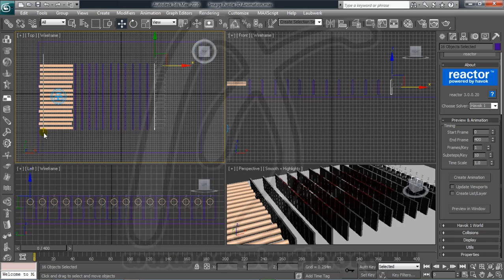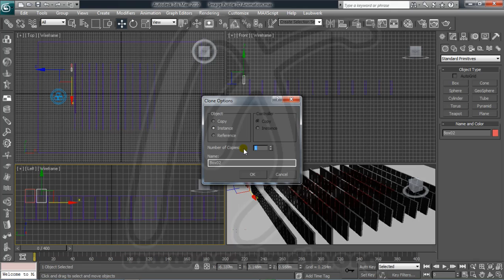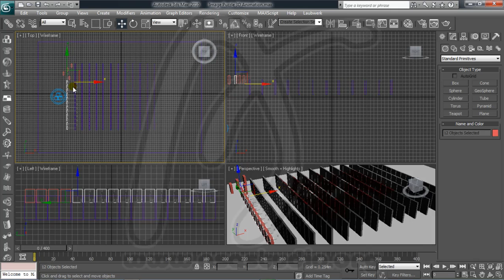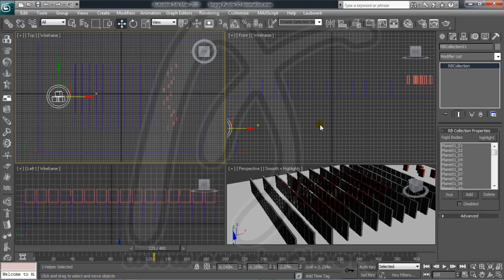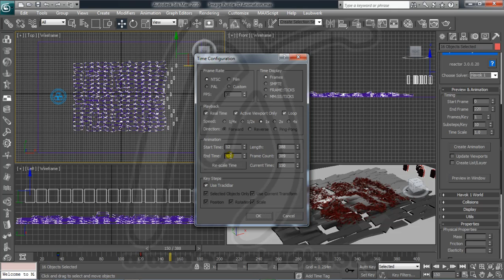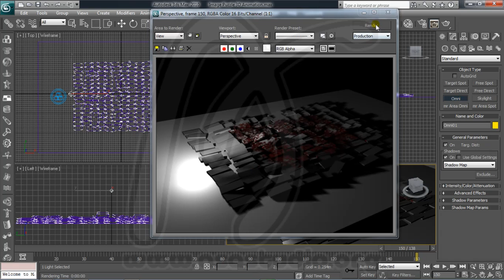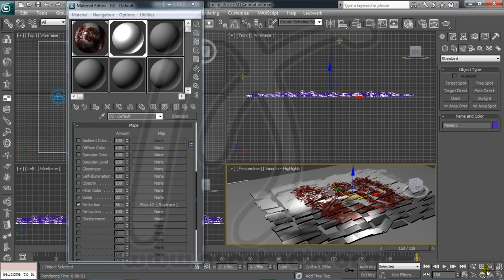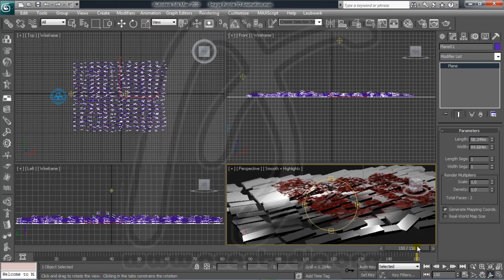Image Puzzle 3D Animation, 5, Membuat Animasi Lain Mengganti Pendorong, 3DsMax Tutorial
Tutorial selanjutnya saya akan membuat tutorial 3dsmax yang hasil rendernya seperti pada video ini.
Di tutorial ini, saya menggunakan max script yang dapat anda download di link ini:
Selanjutnya, saya menggunakan reactor rigid body untuk membuat simulasi animasi pada puzzle tersebut.

Video tutorial akan segera dibuat dan diupload di channel ini.

Semoga bermanfaat.
Salam.